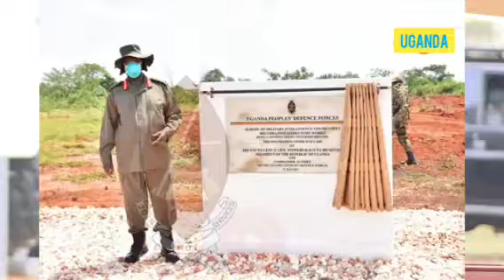Raba Ibintu Museveni Akoreye Avavuze Ko Yapfuye!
Museveni: "One element about fighting is to be sure of yourself. When you are confident in yourself, you can handle any combat situation. I congratulate the indomitable officers that have completed their course at the UPDF School of Military Intelligence & Security in Migyera, Nakasongola".